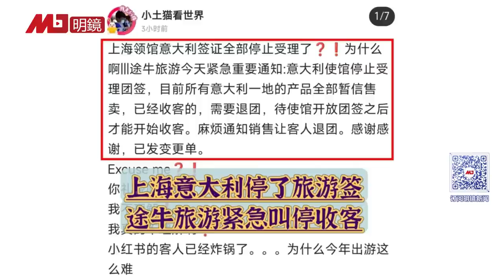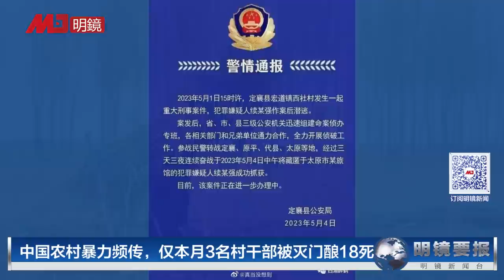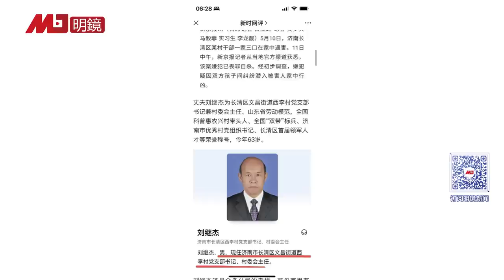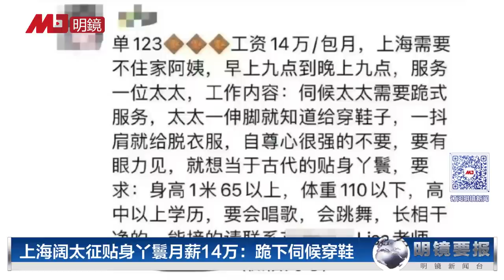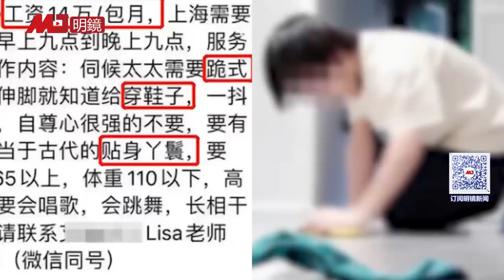400中国人意大利集体跳机？习近平统治引爆逃亡潮，意使馆否认停发签证；中国农村暴力频传，仅本月3名村干部被灭门酿18死；上海阔太征贴身丫鬟需跪式服务，月薪14万 | 明镜要报（20230515）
00:22 400中国人意大利集体跳机？习近平统治引爆逃亡潮，
04:23 意大利使馆否认暂停核发中国签证
06:41 美众院通过法案：重修美墨边境墙，阻止冒死偷渡者
09:03 曹淑敏上任中宣部副部长、国家广电总局局长
10:52 金融圈震荡愈演愈烈，民生银行前副行长邢本秀被查
14:18 中国四大城市北上广深人口全部负成长
16:32 中国农村暴力频传，仅本月3名村干部被灭门酿18死
19:56 上海阔太征贴身丫鬟月薪14万：跪下伺候穿鞋